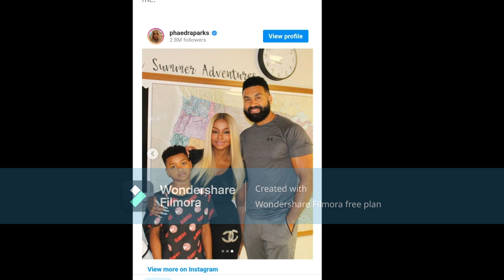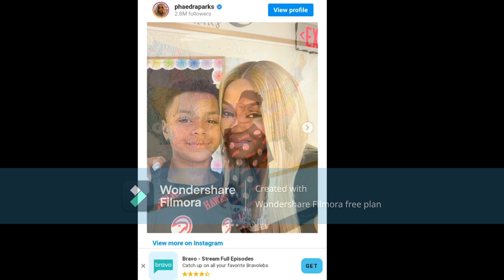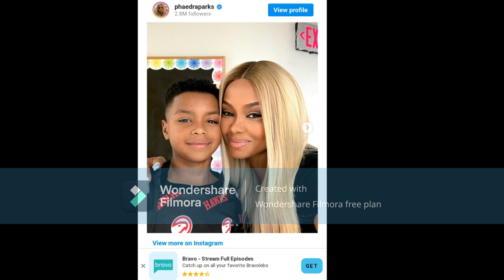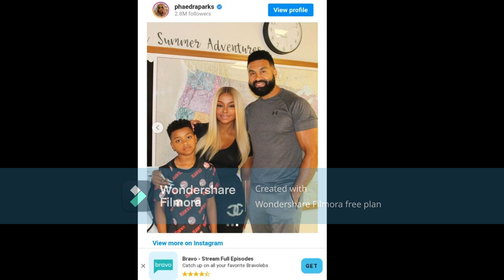Phaedra Parks & Apollo Nida Back Together Again For 1 Purpose Check My Video Out